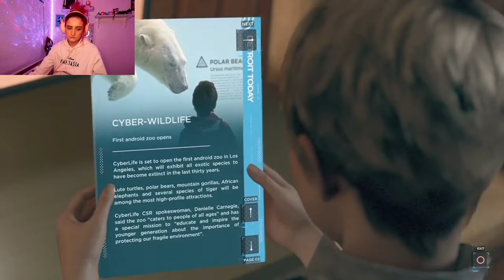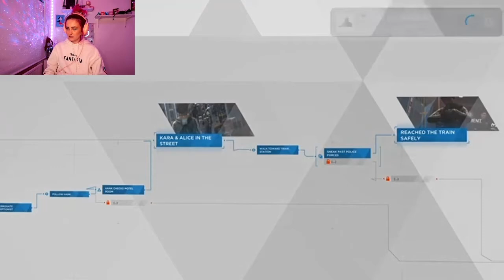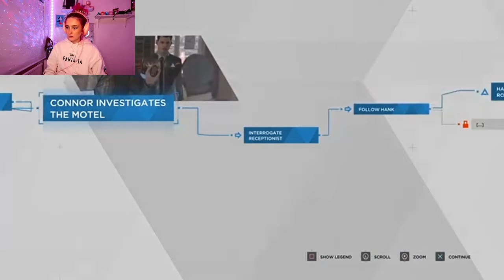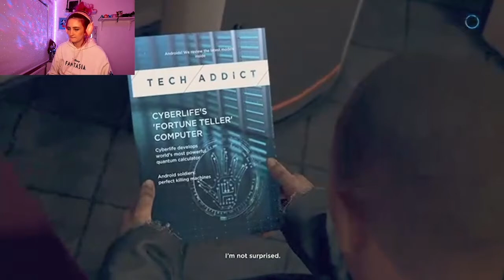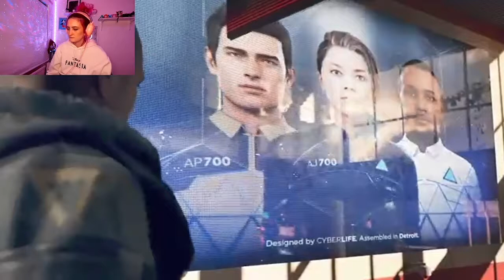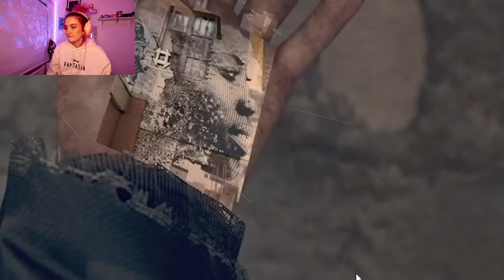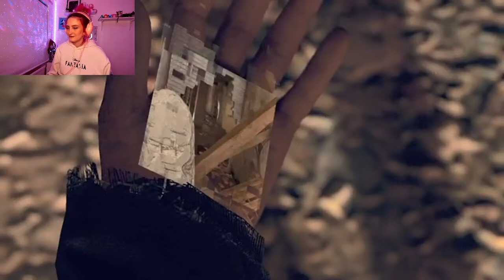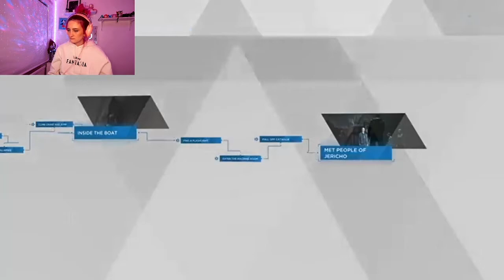Let's Play: Detroit: Become Human Part 7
Part 7 lets gooooooooooo2

About Charlotte:
Charlotte is a 21 year old beauty lover and gamer from Halifax, West Yorkshire.